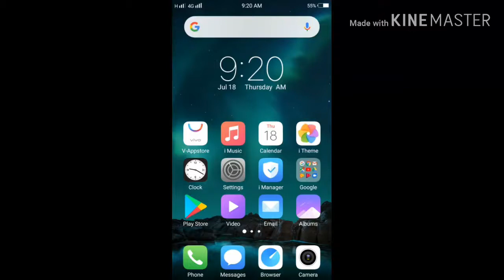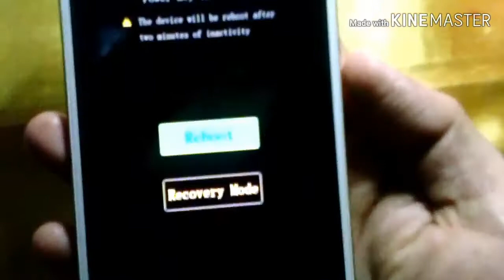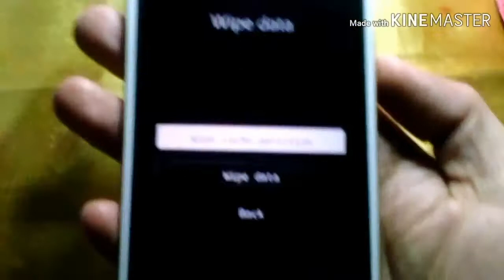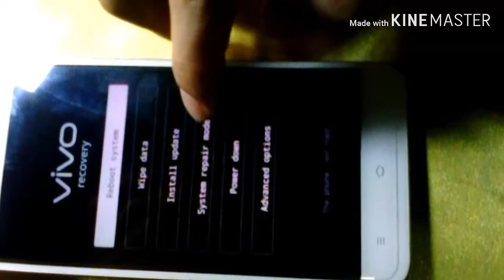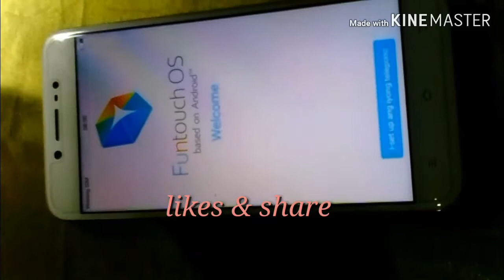Vivo1609 Full Factory Reset & Phone Specs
Vivo1609 factory reset.